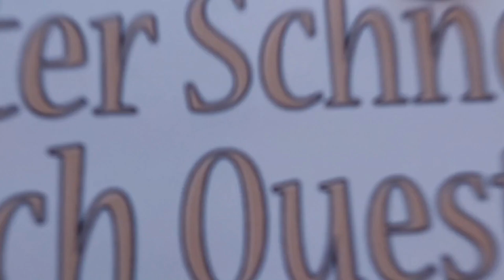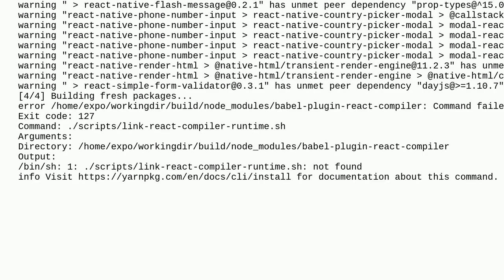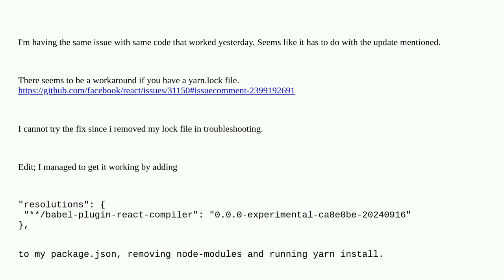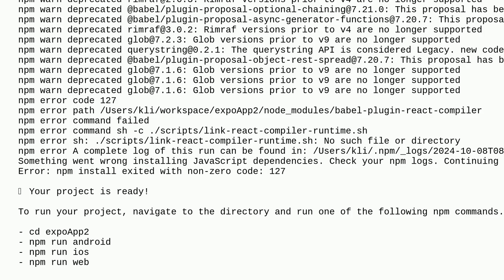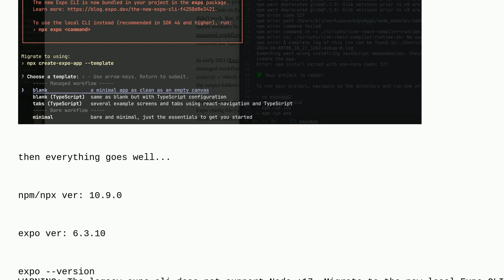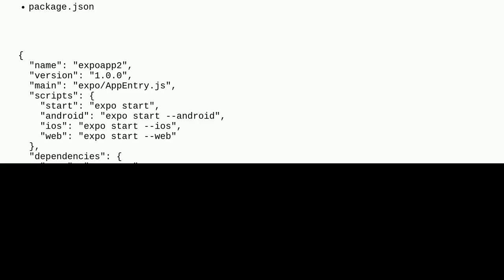Expo EAS build failed suddenly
A special thanks goes out to the community

  yarnpkg eas android expo